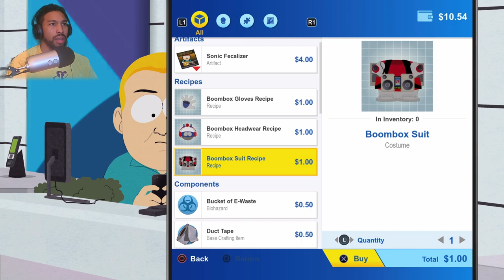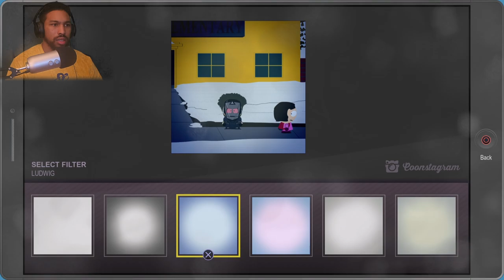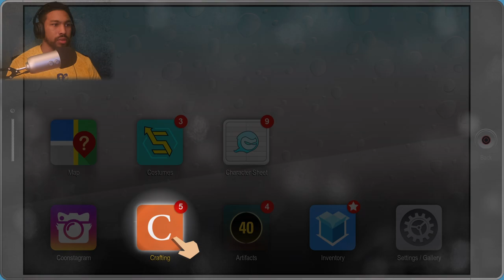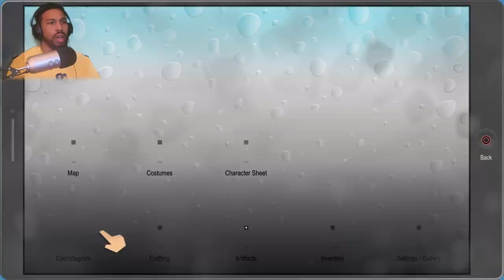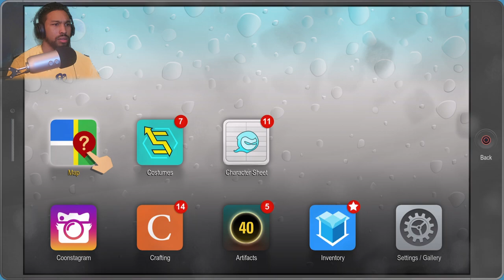A Second Power!?! - South Park: The Fractured but Whole Ep. 2